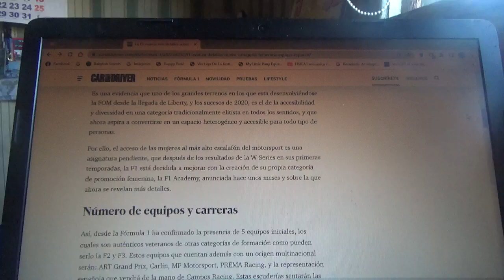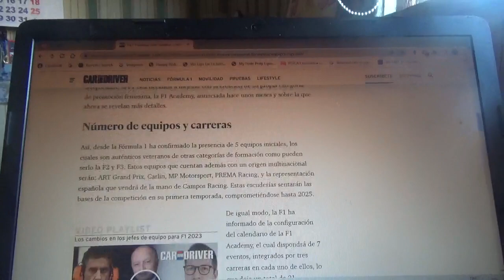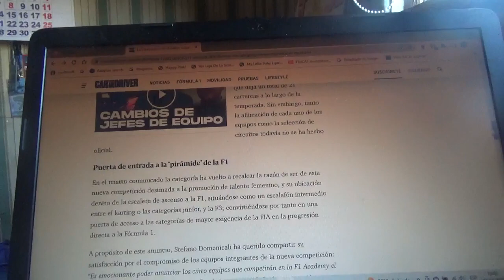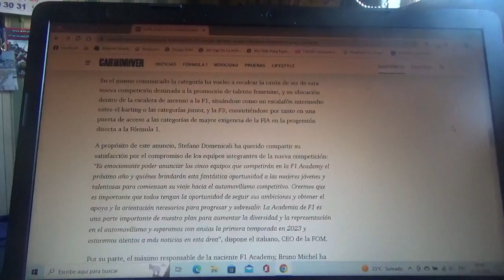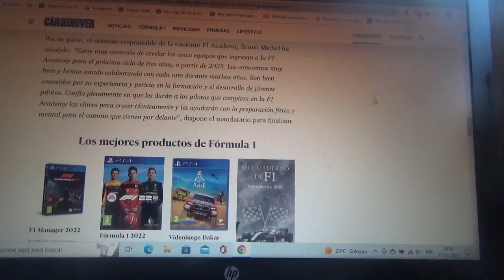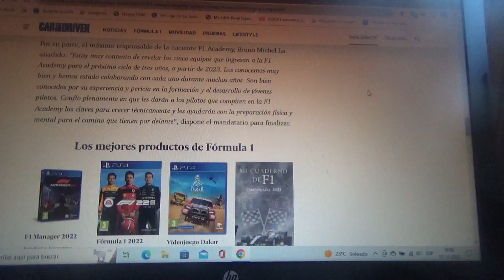Esta es la nueva categoría femenina de la F1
Ya se han revelado mas detalles de la nueva F1 Academy que estará destinada a jóvenes talentos femeninos y cuya primera campaña será en la nueva Temporada 2023 de la Fórmula 1